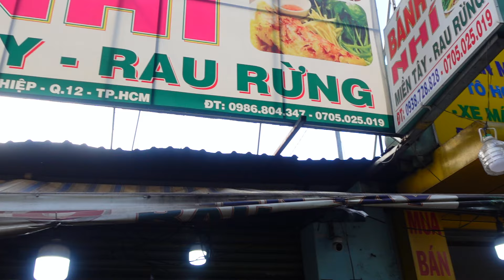Bánh xèo nhí VỠ TRẬN gặp SỰ CỐ BẤT NGỜ khi CÔ KHÁCH GIẬN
ĐC: 21 Đông Bắc,, P. Tân Chánh Hiệp, quận 12